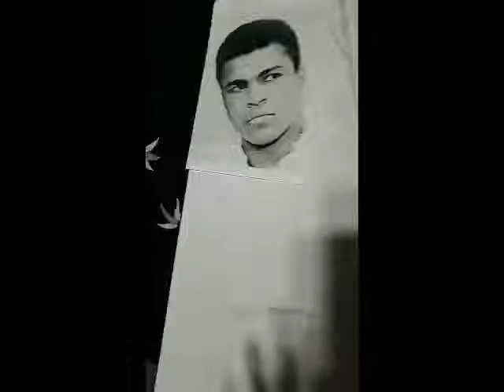Art by Washington DC Visual Artist Patrick Smith